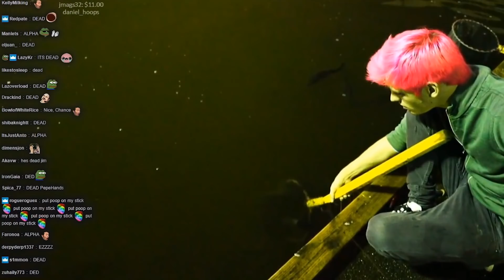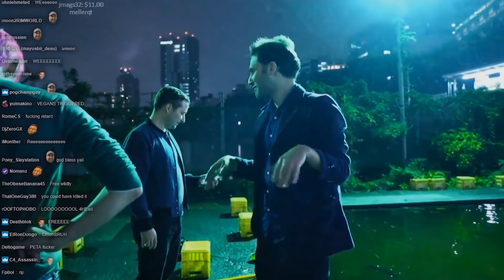Fishing with Reckful - Day 13 Highlight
Fishing from day 13 in Japan! YouTube haven't responded very well with the 30 minute long videos, so I'm cutting it down to highlights of the most interesting part instead.